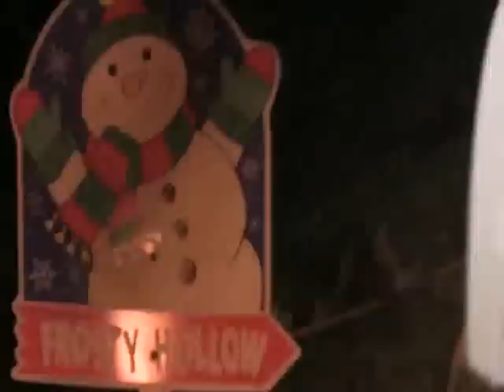November 23, 2012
Christmas Display